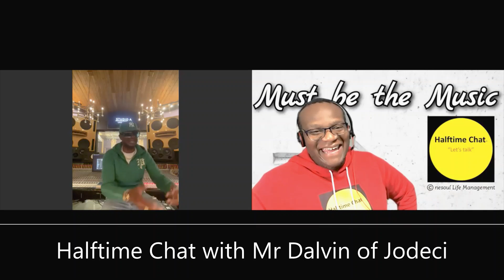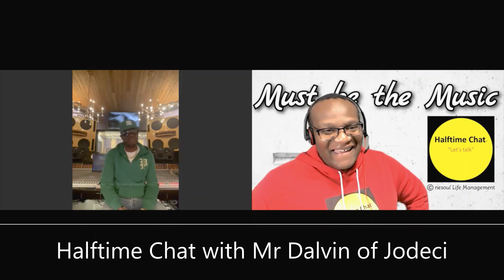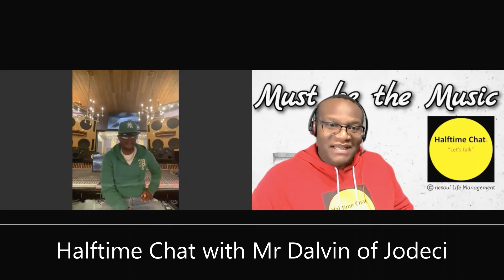Mr Dalvin of Jodeci: Following Devante's Vision for Jodeci (Part 2/7)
Watch the all videos in the series: Halftime Chat with Mr Dalvin of Jodeci

"Mr. Dalvin” DeGrate singer, songwriter, musician, producer and member of the iconic, multi-platinum selling recording group JODECI, known for breathing new hip-hop and soul fire into the R&B music genre continues to release solo singles Goodtimez, She Bad, And I, and Inseparable with a full solo album following.

As rumors of a JODECI MOVIE continue to swirl throughout the industry, Mr. Dalvin forges ahead establishing himself as a powerhouse of musical versatility. While he remains one-quarter of the legendary group JODECI, Mr. Dalvin’s early training revealed that his entertainment contributions would go deeper than just being a vocalist for the band. His other ventures include his solo projects and producing artist under his label K.A.M.P. Muzik.
Mr. Dalvin quickly became acquainted with the art of entertainment. He continued in his precocious ways at age 15 when he jumped in the car with big brother DeVante and the Hailey brothers, K-Ci and JoJo for the journey to New York, where the group auditioned for and were signed by Uptown Records Andre Harrell.

From the onset of their Uptown/Universal days, Mr.  Dalvin began to show his musical diversity by contributing additional production to and co-writing several of JODECI’S smash releases. The highly successful debut of their Forever My Lady album, which sold a whopping 4 million copies, received RIAA Certification and produced a mind-blowing 5 platinum-plus singles out-of-the box. It was clear that JODECI was here to stay.

As the group embarked on the touring scene, Mr. Dalvin continued his Midas touch as the Creative Director for the group’s Live Shows and architect of the band’s trendsetting fashion image-as JODECI went on to become Hip-Hop Soul culture-bearers and urban fashion innovators. Collectively, JODECI albums and singles have sold 25 million units and captured nominations and wins of several top industry awards including Billboard Music Award, American Music Award and the Soul Train Music Award to name a few.

Mr. Dalvin has also written and produced for multi-platinum artists such as Mary J. Blige, Mariah Carey, Jewel, TuPac, FloRida, and JoJo just to name a few.  He was also feature n hit soundtracks such Dangerous Minds and Above the Rim. Possessing an eye for talent, he discovered female rapper MISSY ELLIOTT and Love & Hip-Hop’s own STEVIE J.

Mr. Dalvin continues to tour as a solo artist as well as his group with JODECI in addition to working as a creative director on the JODECI BIO picas well as performing as a solo artist. With all eyes locked on the future, Mr. Dalvin continues to capture the attention of music lovers around the world.

Jodeci with members DeVanté Swing, Mr. Dalvin, K-Ci, and JoJo. Formed in 1989 in Charlotte, North Carolina, Jodeci's members began their musical careers as two duos of brothers and, after years of limited success, joined forces. After signing with Uptown Records in 1991, the group began to work on their debut album, Forever My Lady, which brought them mainstream success with the Billboard Hot 100 single "Come and Talk to Me" and the album's titular track.

Halftime Chat is hosted by Mental Health Psychotherapist Nnamdi E.S. Okoye. Dropping New Interviews and Music Every Week!